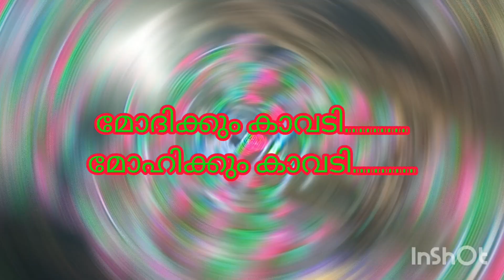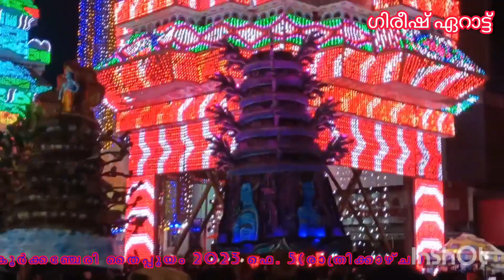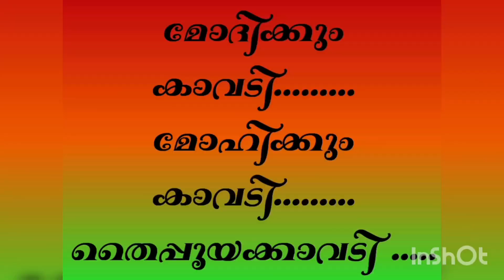മോദിക്കും കാവടി, മോഹിക്കും, കാവടി, കൂർക്കഞ്ചേരി മഹേശ്വര ക്ഷേത്രം, മകരം, തൈപ്പൂയം,